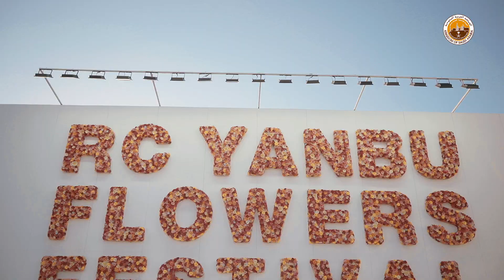الرسالة اليومية لمهرجان الزهور (13) زيارة السفير الفرنسي